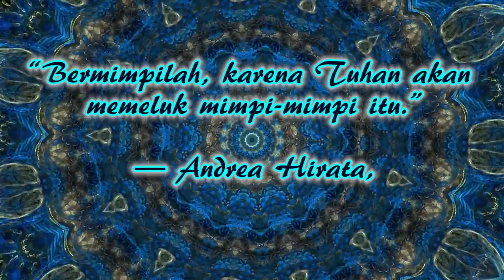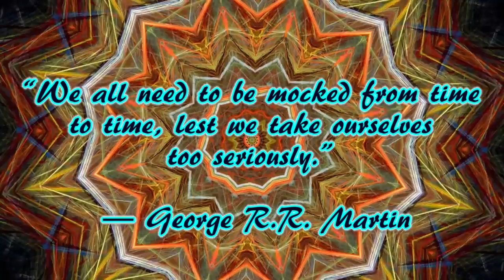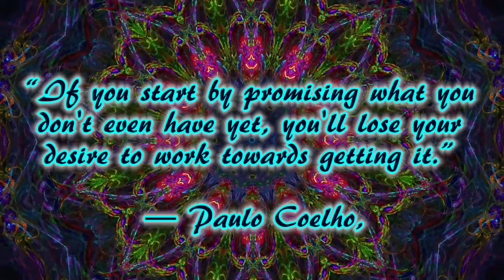Relaxing Music and Kaleidoscope #9